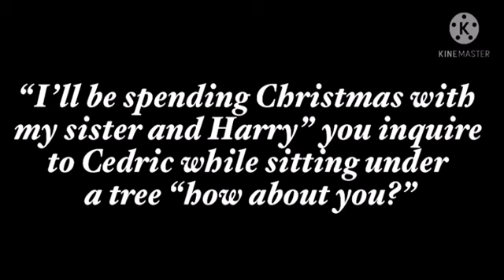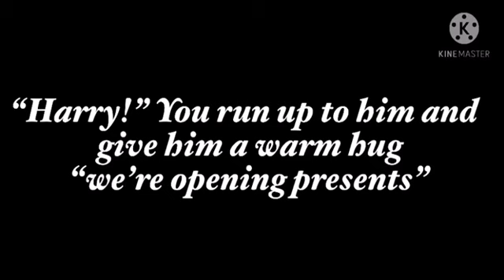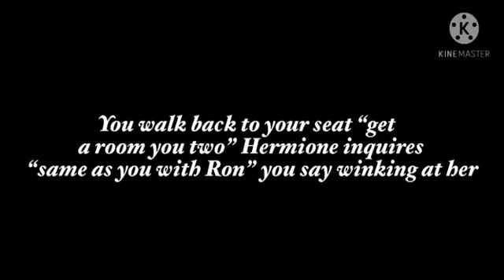*Y/n x the Harry Potter cast* episode ~ 40 Christmas with the Wesley’s